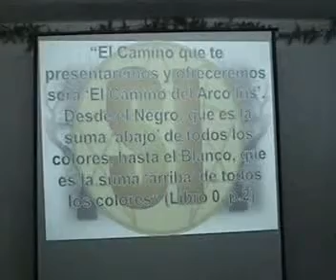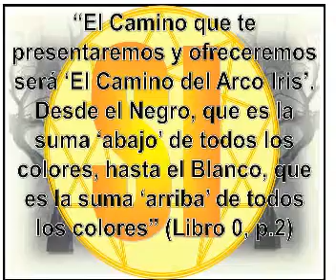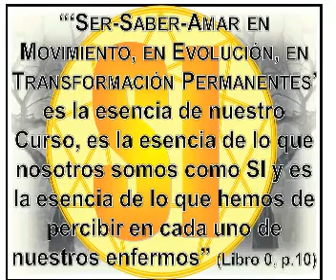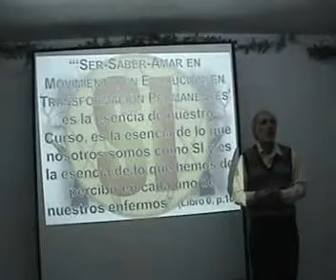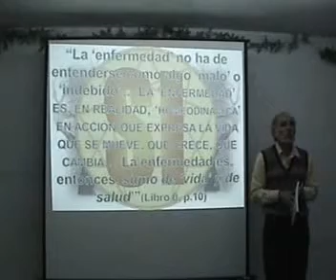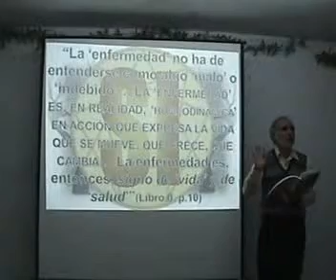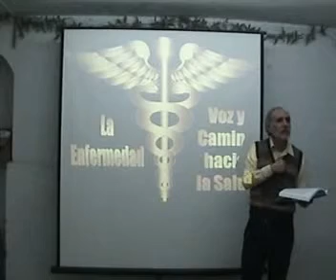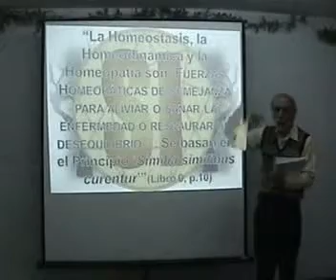INTRODUCCIÓN A LA HOMEOPATÍA INTEGRAL, corto introductorio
¿Qué significa "Homopatía Integral"? ¿Cuáles son sus alcances? ¿ Qué es lo "especial y único" en la propuesta de nuestro Curso? A estas preguntas intenta responder este tema...

Te invitamos a nuestro Curso de Homeopatía Integral (GRATUITO para el Modo Presencial y de COOPERACIÓN VOLUNTARIA para el Modo Virtual por internet) que es una Oportunidad para convertirte en Médico y poder ayudar a los enfermos, pero que es, sobre todo, una Oportunidad para Sanarte a Ti Mismo y Transformarte en una Mejor Persona... Informes a Inscripciones en el correo